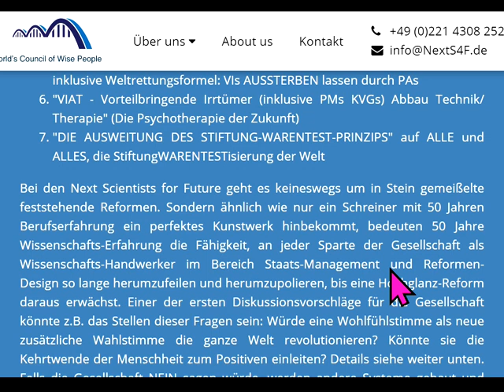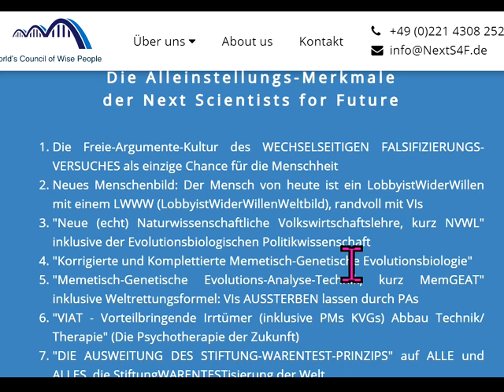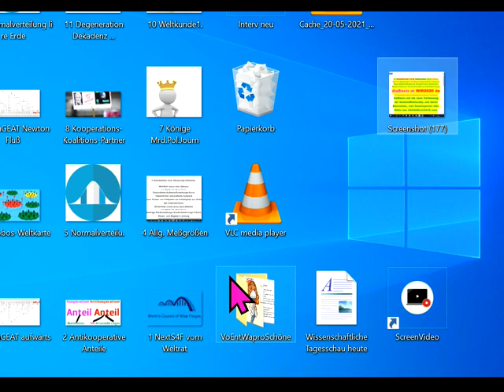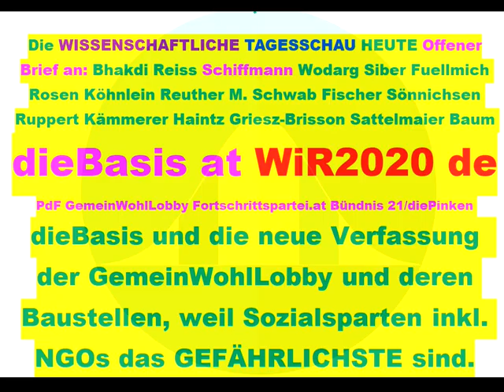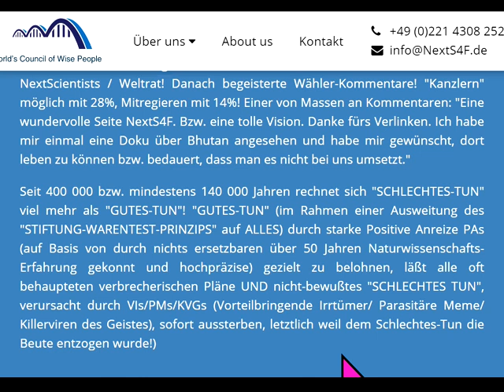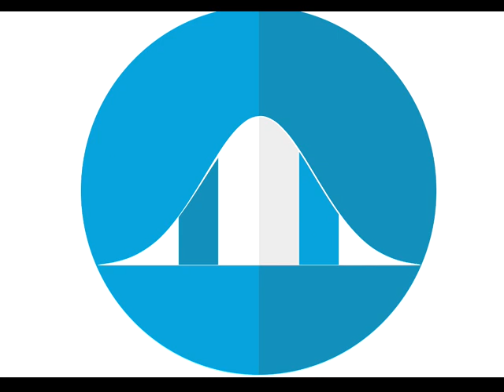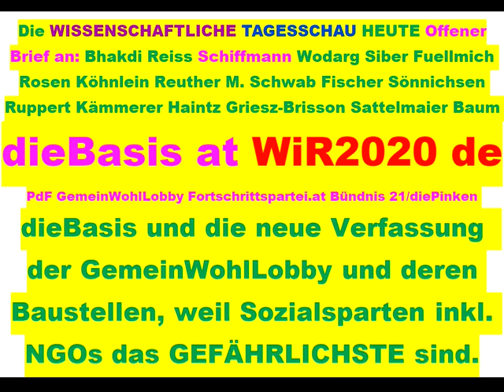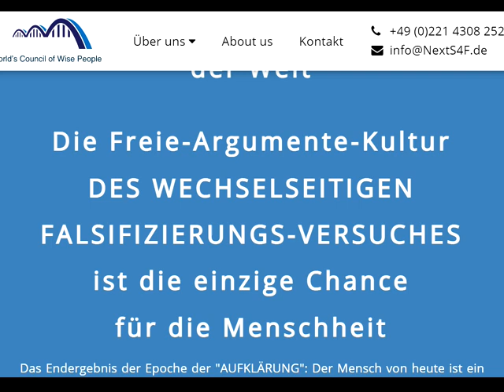Tips für dieBasis Sucharit Bhakdi Wolfgang Wodarg Bodo Schiffmann Reiner Fuellmich D Siber M. Schwab